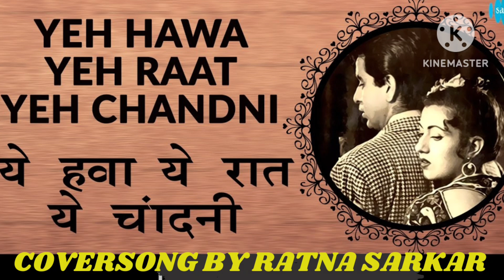YE HAWA YE RAT YE CHANDNI || COVERSONG BY RATNA SARKAR 31 August 2024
viralhitmusic YE HAWA YE RAT YE CHANDNI || COVERSONG BY RATNA SARKAR 31 August 2024